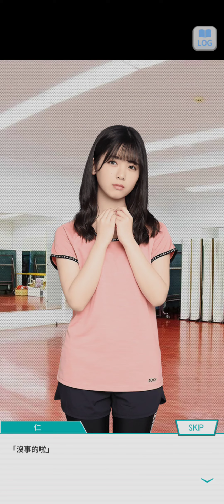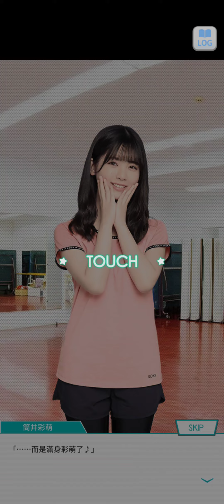99~220527乃木恋活動故事~6 初次支持LOVE5 --筒井 あやめ--《第一次的滿身泥濘》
乃木恋活動故事 初次支持LOVE5 和你開始戀愛(全)